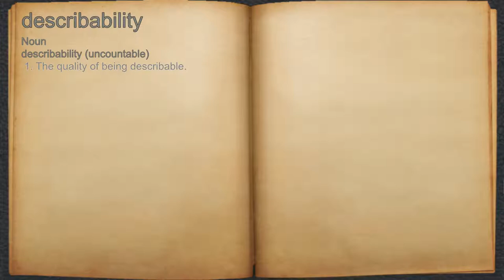What does describability mean?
A spoken definition of describability.

Intro Sound:
Typewriter - Tamskp